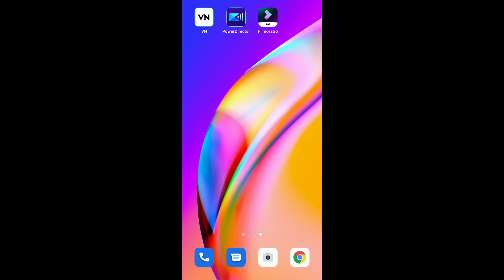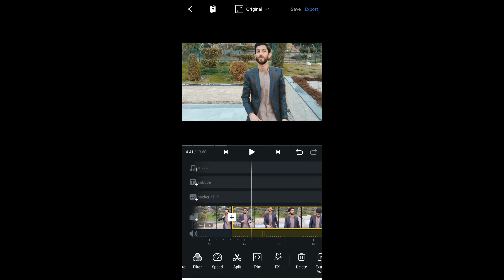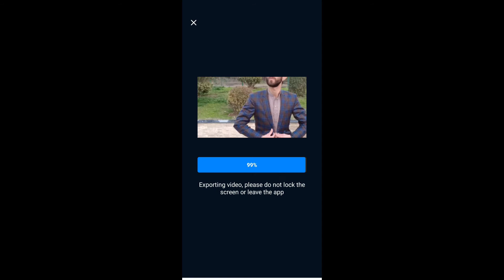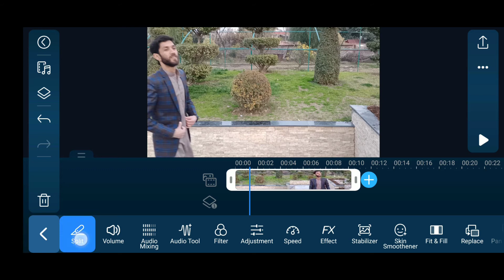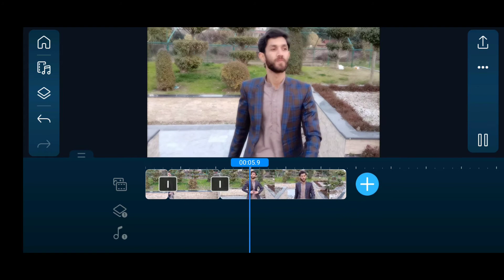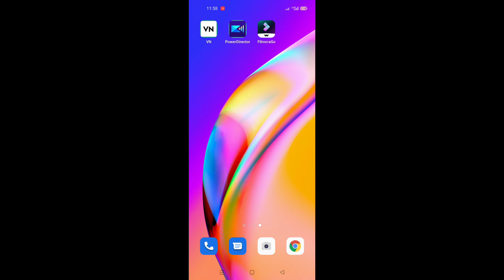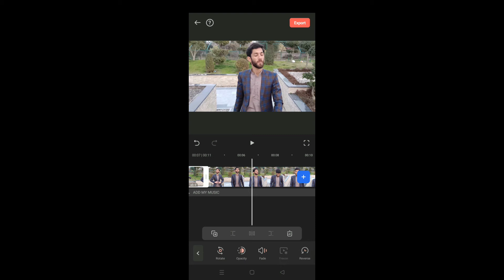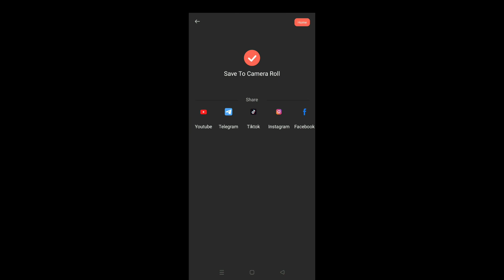3 Best app for video editing 2022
VN editor
Powerdirector
Flimorago